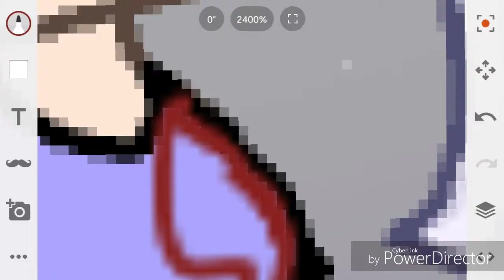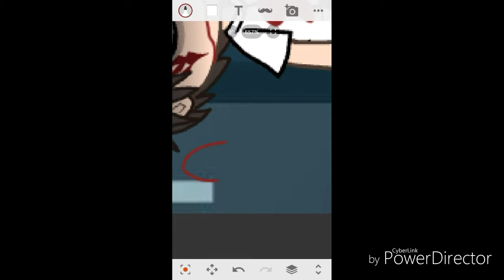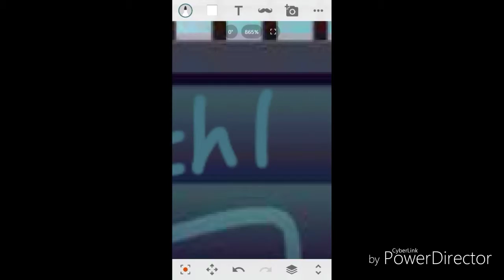*•gacha speed edit•*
*•hey guys so turns out I'm not the only ly yandere. my gf is one too when it turned black that means I was away for a few minutes•*

*•song:yellow claw & flux pavilion - catch me (wy flip)•*

*•my girlfriends pics art•*

*•my pics art•*

*•bye-bye owo•*